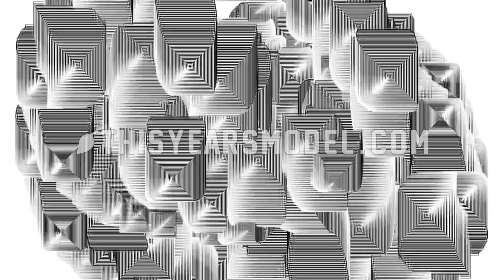Alison Rey Energizer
That energizer bunny can learn a thing or two from ALISON REY in this video… IYKYK 😏
- Amy